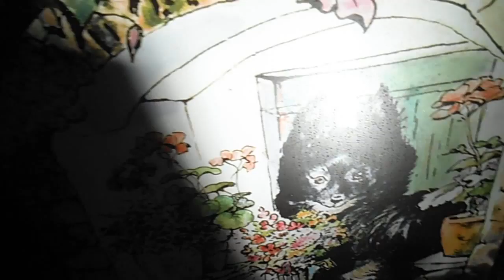DSCF4266恵比寿ガーデンプレイス20150422ピーターラビットの庭